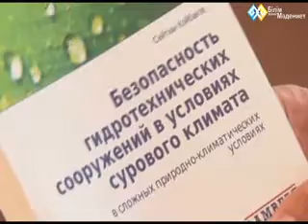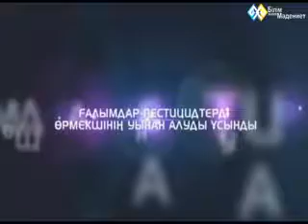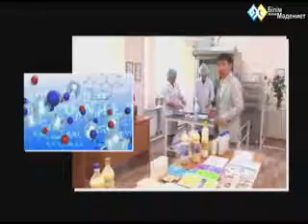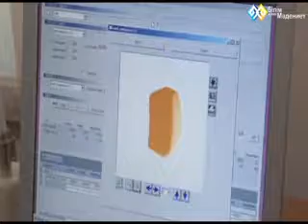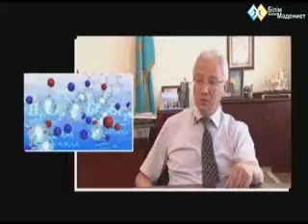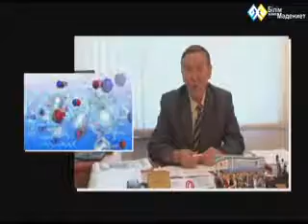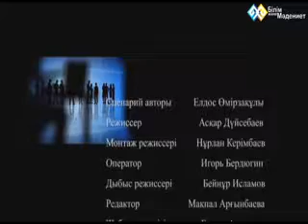"Эйнштейн ізімен" - Тараз университеті (017)